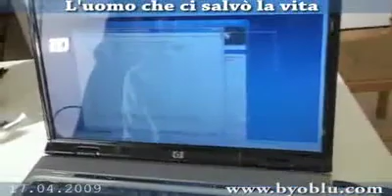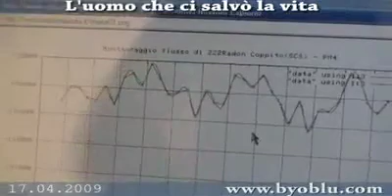Intervista a Stefania Pace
Intervista fatta a Stefania Pace riguardo il terremoto a L'Aquila. Video censurato.

A gentile concessione di Byoblu. Grazie Claudio